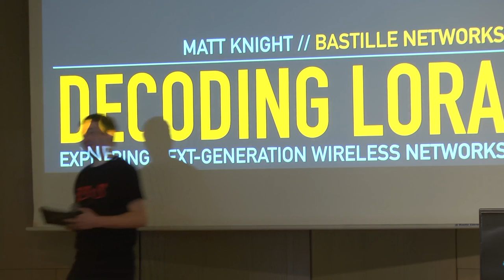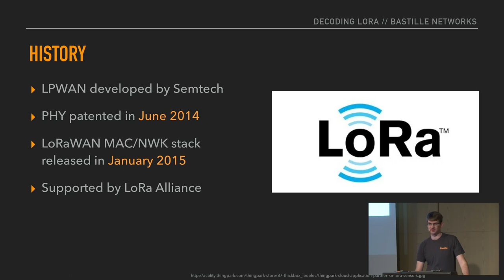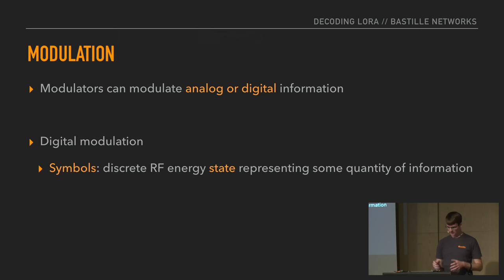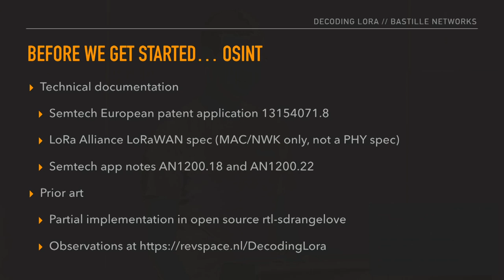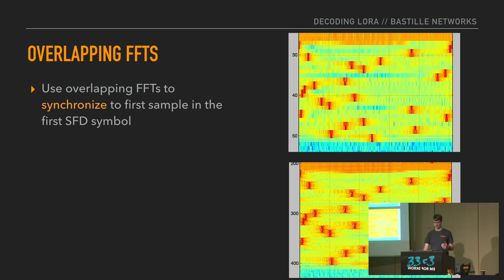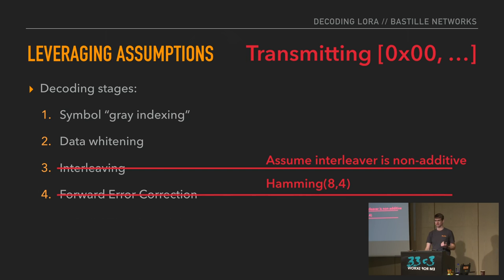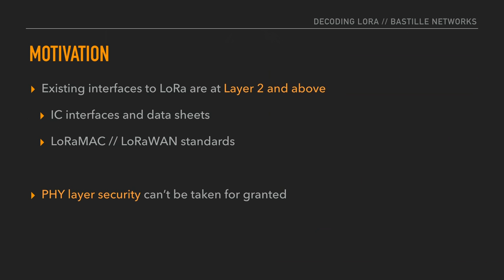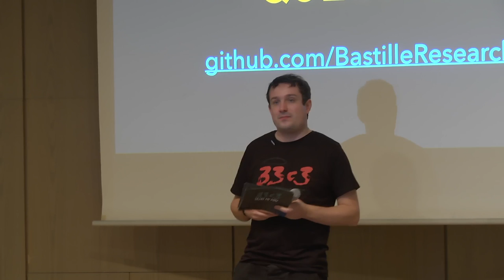Decoding the LoRa PHY (33c3) - deutsche Übersetzung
Dissecting a Modern Wireless Network for the Internet of Things

LoRa is an emerging Low Power Wide Area Network, a new class of wireless technology designed to connect everything from streetlights to intelligent mousetraps.  I will discuss the design and security implications of LPWANs, dive deep into the LoRa PHY, and demonstrate sniffing and injection with an open source LoRa transceiver built on commodity Software Defined Radio tools.

Matt Knight